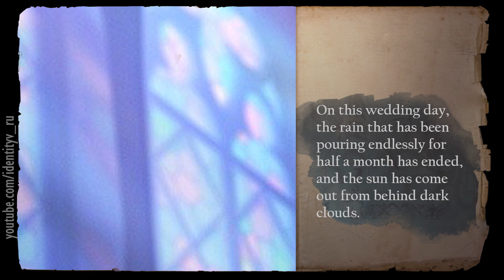2ES 18SE Background Story & Sound Atmosphere / Identity V